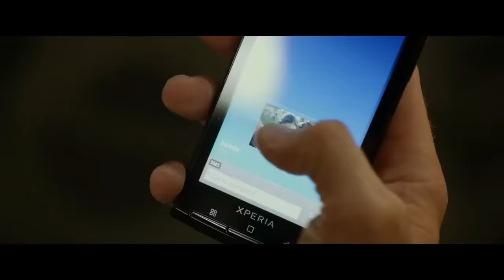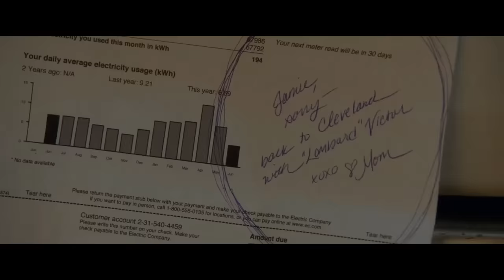Friends with Benefits (2011) Hollywood Movie Explained In Hindi